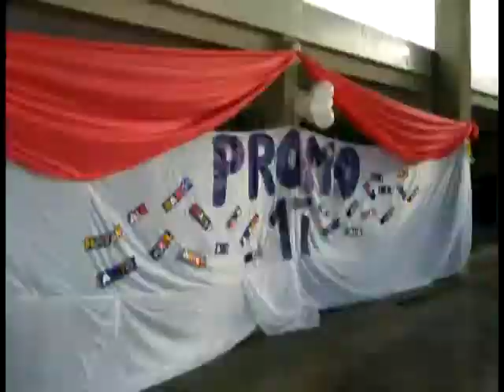SEPTIMO B BICENTENARIO FOTOS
HIJO TE AMOOOOO